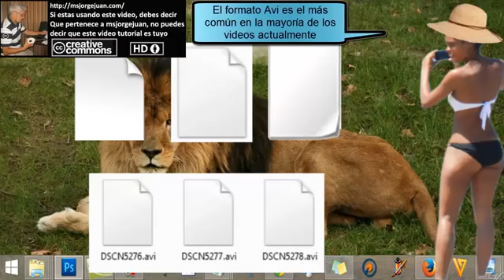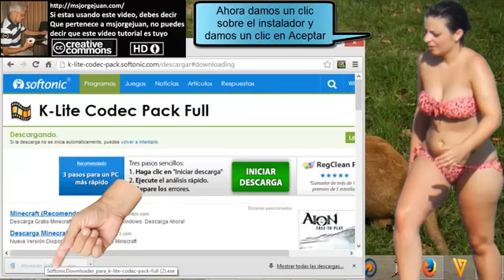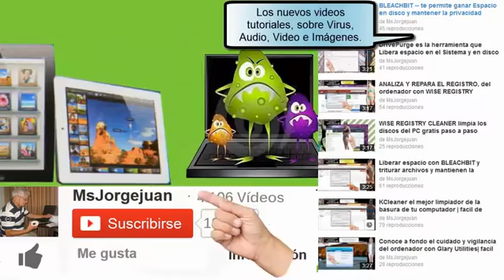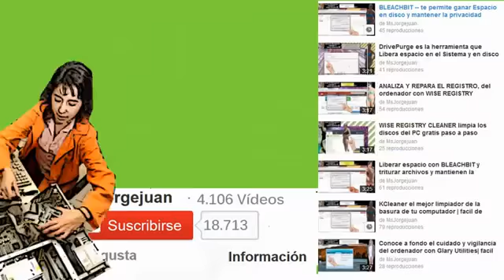No puedo ver los videos en el ordenador -- K-Lite Codec Pack Full lo solucionado